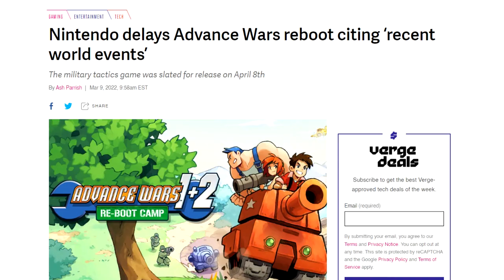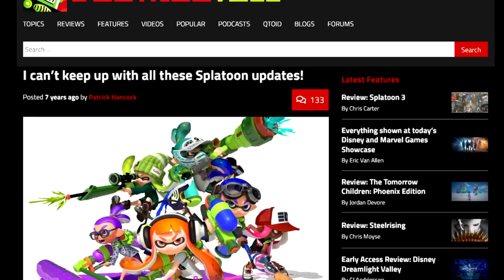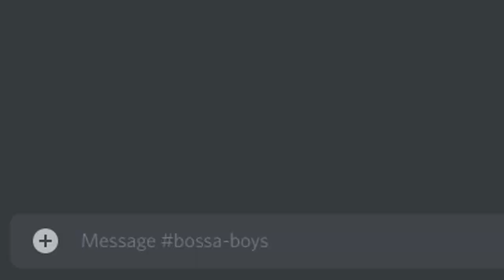Nintendo's Redemption Arc: Splatoon 3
semi-newcomer who's only played like the campaign and 4 matches from Splatoon 1 gives his very valuable and accurate opinion on a Nintendo masterpiece